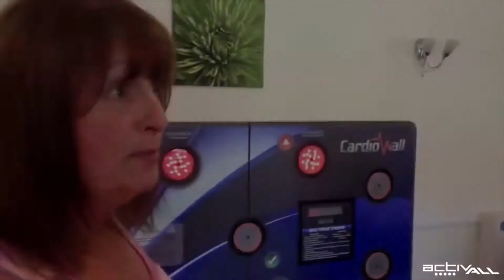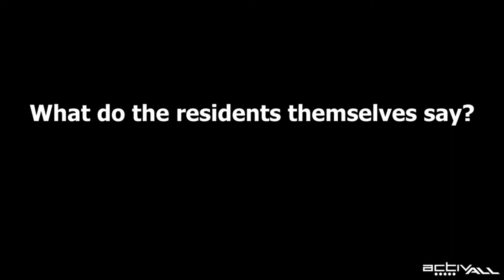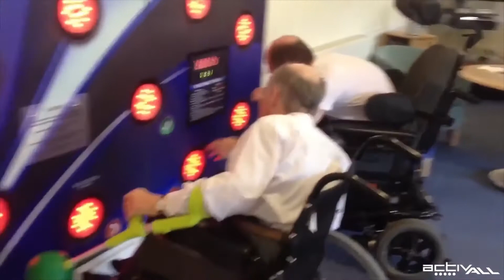ActivAll Residential Centre Case Study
Here we see how ActivAll helped the residents at the Ernest Kleinwort Court Residential Centre.